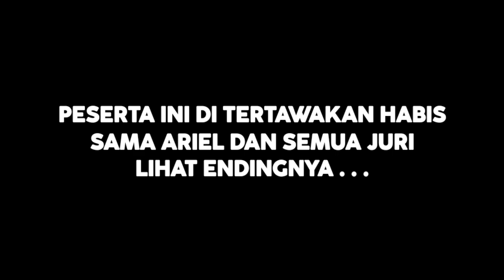Sempat Di Tertawakan Ariel Noah‼️Ternyata Suara Asli Peserta Ini Mirip Charly Van Houten|ParodiCover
KALI INI SAHABAT SETIA COBA UNTUK PARODI AJANG PENCARIAN BAKAT RISING STAR INDONESIA...